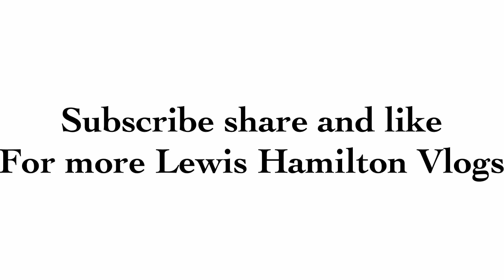Playing With Tigers, Lions & Jaguars in Mexico City! | Lewis Hamiltion Snapchat Vlog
Playing With Tigers (Enzo) & Lions in Mexico City! | Lewis Hamiltion Snapchat Vlog